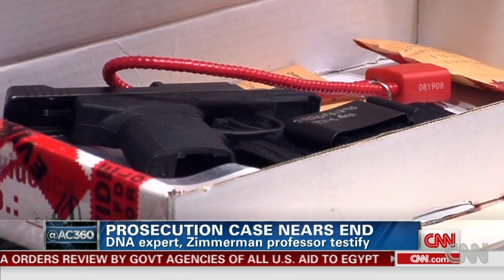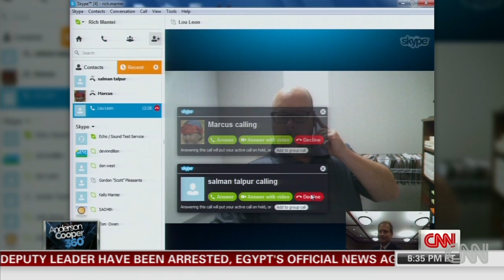Zimmerman jury shown bloodstained hoodie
The focus shifted to DNA evidence and Trayvon Martin's hoodie as prosecutors move closer to finishing their case